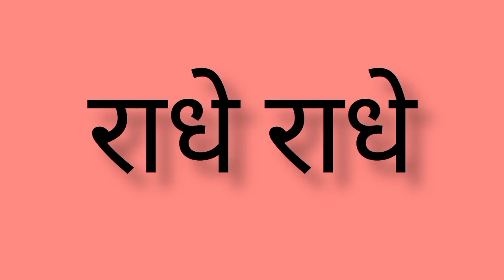पशुपति व्रत कब क्यों कैसे करे।।उद्यापन विधि।।व्रत कथा और व्रत का महत्व।।व्रत के लाभ।सम्पूर्ण जानकारी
Gyan Shastra

pashupati vrat kab kyo kaise kare।udyapan vidhi।vrat Katha।vrat ka mahatva।vrat ke labh।sampurn jaankari।
pashupati vrat kyo karte hai
pashupati vrat ki kya mahima hai
pashupati vrat me kiski pooja karte hai
pashupati vrat me pooja ki vidhi kya hai
pashupati vrat ka udyapan kaise karte hai
pashupati vrat ke kya labh hain
manokaamna purti ke liye kaun sa vrat hai
pashupati vrat
pashupati vrat katha
pashupati vrat ki samagri
pashupati vrat udyapan vidhi
pashupati vrat ki katha
pashupati vrat ka niyam
pashupati vrat me kya khaye
pashupati vrat ke fayde
pashupati vrat kya hota hai
pashupati vrat ka udyapan
pashupati vrat ke niyam
pashupati vrat ke bare mein bataiye
pashupati vrat ke mantra
pashupati vrat ke niyam pradeep mishra
पशुपति व्रत की विधि प्रदीप मिश्रा
pashupati vrat ke niyam kya hai
पशुपति व्रत की उद्यापन विधि
पशुपति व्रत की विधि
pashupati vrat katha
pashupati vrat katha pdf
pashupati vrat katha in hindi
pashupati vrat kab hai
pashupati vrat ka saman
pashupati vrat kab hota hai
pashupati vrat ka mantra
pashupati vrat kab hai 2023
पशुपति व्रत की विधि बताइए
pashupati vrat ka mahatva
pashupati vrat ka prasad
pashupati vrat ka udyapan pradeep mishra ji
pashupati vrat ka varnan
pashupati vrat ka udyapan kaise hota hai
पशुपति व्रत की सामग्री
पशुपति व्रत के नियम
पशुपति व्रत की कथा
पशुपति व्रत कब करना चाहिए
पशुपति व्रत की आरती
पशुपति व्रत कथा विधि
पशुपति व्रत की शाम की पूजा
 पशुपति व्रत के फायदे
पशुपति व्रत के बारे में बताइए
पशुपति व्रत के नियम प्रदीप मिश्रा
पशुपति व्रत के नियम और विधि
पशुपति व्रत के लाभ
पशुपति व्रत के नियम मराठी
पशुपति व्रत के नियम विधि
पशुपति व्रत के उद्यापन की विधि
पशुपति व्रत के नियम बताएं
पशुपति व्रत का उद्यापन कब करें
 पशुपति व्रत का उद्यापन कैसे करें
पशुपति व्रत का उद्यापन विधि बताए
पशुपति व्रत का उद्यापन
पशुपति व्रत का मंत्र
पशुपति व्रत का उद्यापन कैसे होता है
पशुपति व्रत का विधि विधान
पशुपति व्रत का सामान
पशुपति व्रत में क्या खाना चाहिए
 पशुपति व्रत में क्या-क्या सामग्री चाहिए
पशुपति व्रत में प्रसाद क्या बनाएं
पशुपति व्रत में क्या खाते हैं
पशुपति व्रत में क्या-क्या सामान चाहिए
पशुपति व्रत में क्या-क्या खाना चाहिए
पशुपति व्रत में शाम की पूजा
पशुपति व्रत में क्या करना चाहिए
पशुपति व्रत में क्या मीठा बनाएं

Is video me bataai gai jaankari anubhavi logo ke dwara kahi gai hai.
Iska vyakti vishesh se koi sambandh nahi hai
hamara matra uddeshya channel ke maadhyam se mahatvapurn jaankari
logo tak pahuchana hai.